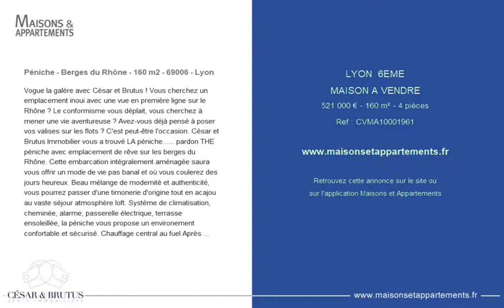LYON 6EME - MAISON A VENDRE - 521 000 € - 160 m² - 4 pièces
Référence : CVMA10001961

Péniche - Berges du Rhône - 160 m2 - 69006 - Lyon
Vogue la galère avec César and Brutus ! Vous cherchez un emplacement inoui avec une vue en première ligne sur le Rhône ? Le conformisme vous déplait, vous cherchez à mener une vie aventureuse ? Avez-vous déjà pensé à poser vos valises sur les flots ? C'est peut-être l'occasion. César and Brutus Immobilier vous a trouvé LA péniche. pardon THE péniche avec emplacement de rêve sur les berges du Rhône. Cette embarcation intégralement aménagée saura vous offrir un mode de vie pas banal et où vous coulerez des jours heureux. Beau mélange de modernité et authenticité, vous pourrez passer d'une timonerie d'origine tout en acajou au vaste séjour atmosphère loft. Systéme de climatisation, cheminée, alarme, passerelle électrique, terrasse ensoleillée, la péniche vous propose un environement confortable et sécurisé. Chauffage central au fuel Après consultation de VNF la péniche conviendra aussi bien pour de l'habitation que pour une activité commerciale diurne (restaurant, Bar, discotéque interdits). Taxe d'ammarage de 5 227 EUR/an. Aucunes autres taxes à prévoir et pas de frais de Notaires pour l'achat.Alors, on organise une visite ? Contactez Paul FAYET - 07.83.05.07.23

Cette annonce vous est proposée par l'agence CESAR ET BRUTUS